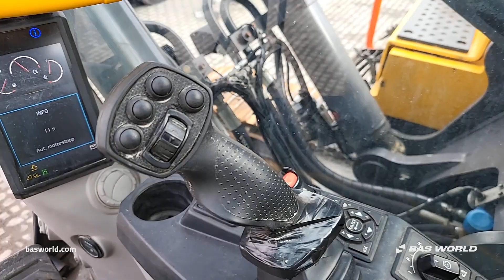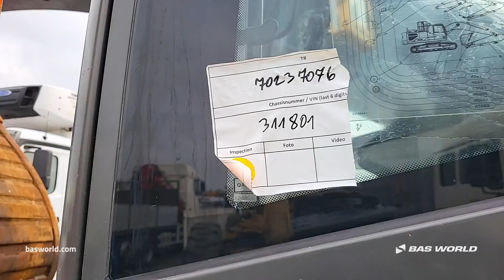70237076 Volvo EC300 E L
Volvo EC300 E L